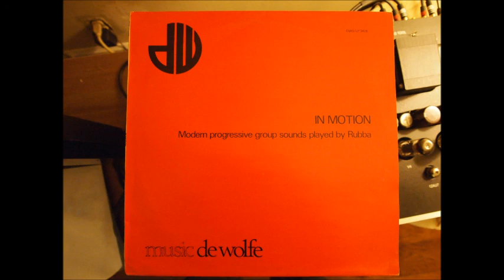Jacky Giordano-In Motion-De Wolfe-Carousel In The Milky Way